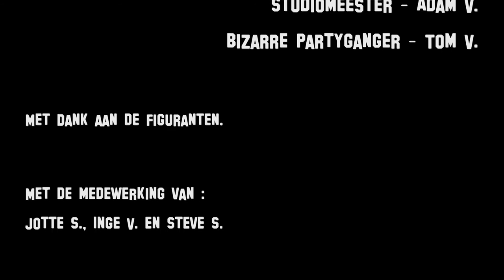Het Nieuwste Nieuws - Extra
Extra uitzending "Het Nieuwste Nieuws" - Oudervereniging De Loopbrug - Zerkegem.